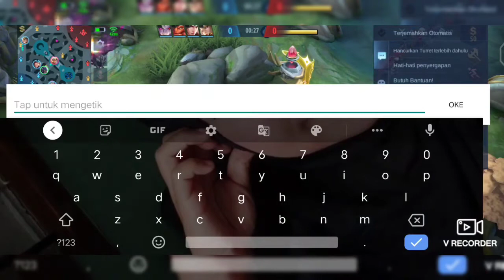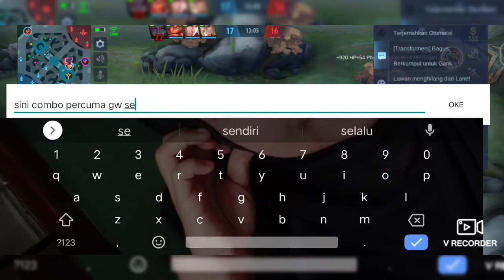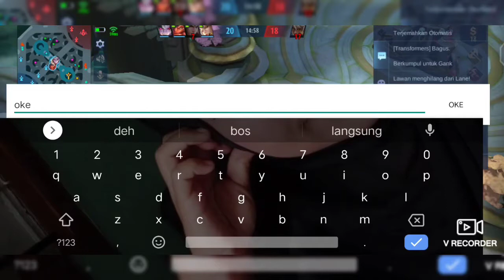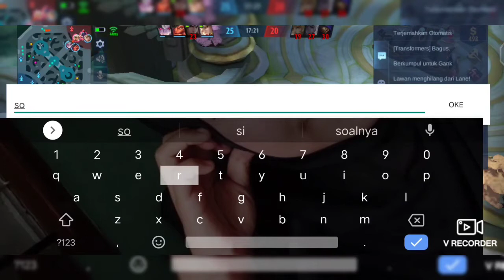solo di rank neraka emang gg guys🤣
suara lagi flu jadi gak enak di dengernya sorry